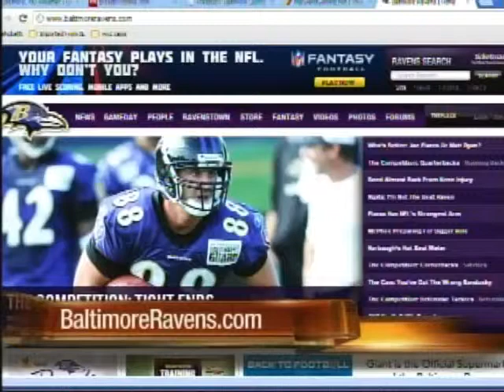Inside PressBox July 8, 2012: Kevin Healey and Terry Hasseltine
Stan "The Fan" Charles talks with Kevin Healey of the Baltimore Blast and Terry Hasseltine of the Maryland Office of Sports Marketing about the Barclay Premier League soccer match coming to M&T Bank Stadium July 28.